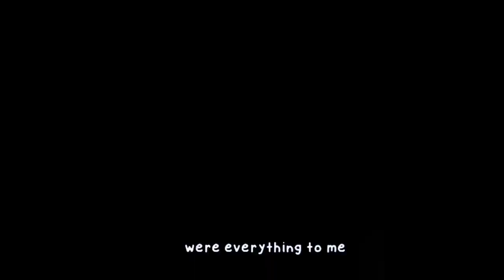Jungkook -Still with you cover by me💜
this was my original voice, i uploaded this for Jungkook's birthday 💜

happy birthday Jeongguk ah💜